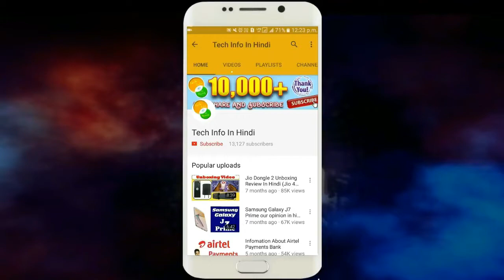Jio Phone All Question And Answer With Details || Jio Phone FAQs || By TIIH